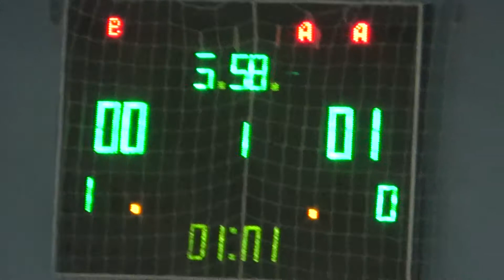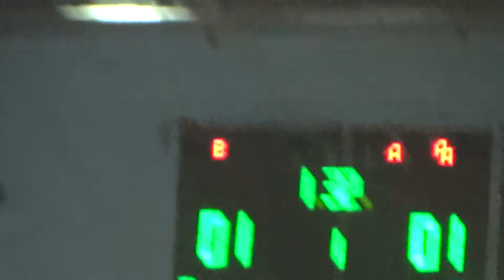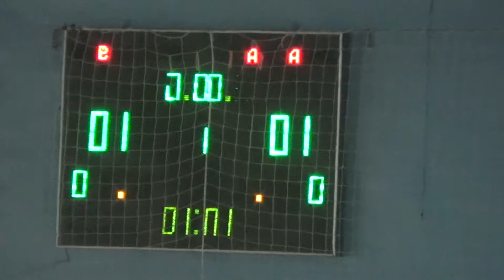п/ф-1 Porezka.net – Жирновъ 1